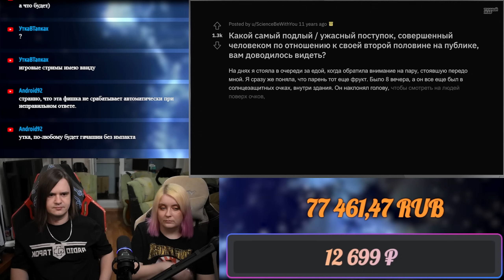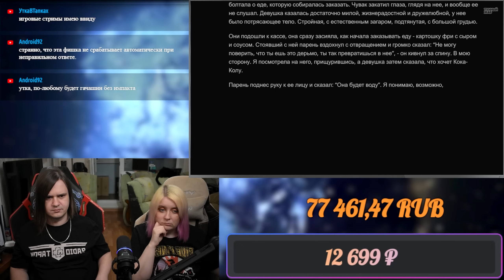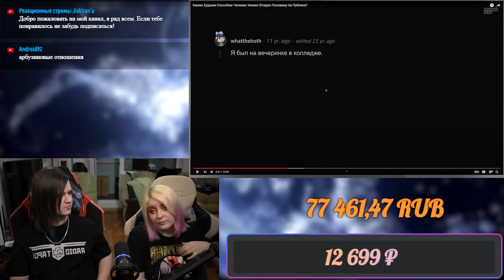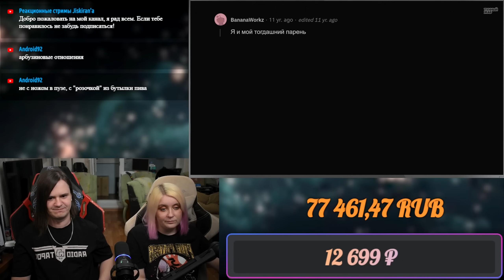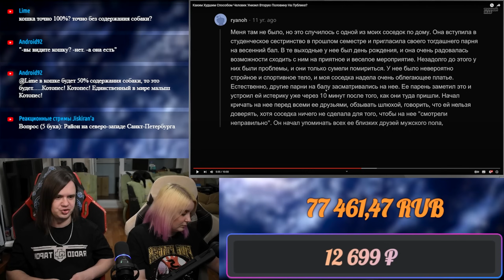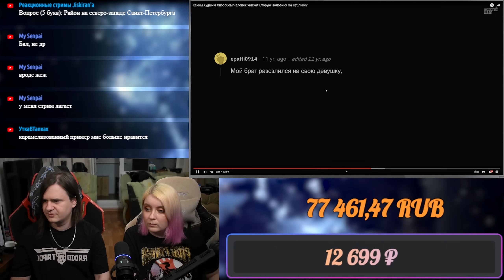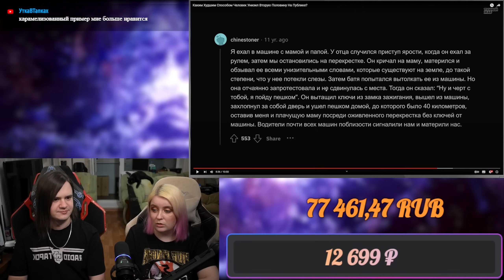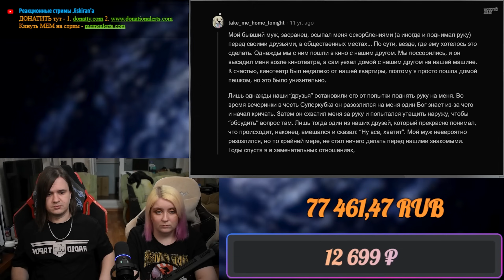Каким Худшим Способом Человек Унизил Вторую Половину На Публике? | РЕАКЦИЯ НА @tuchniyzhab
Реакция на Каким Худшим Способом Человек Унизил Вторую Половину На Публике?

Расписание стримов:
⏰ ВС - ВЫХОДНОЙ